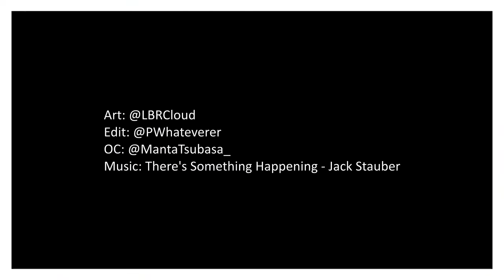I Look So Beautiful, What Do We Beautiful